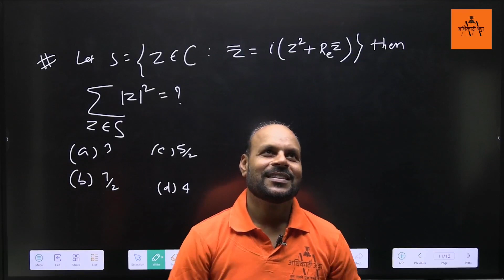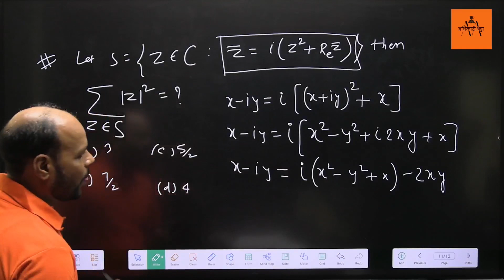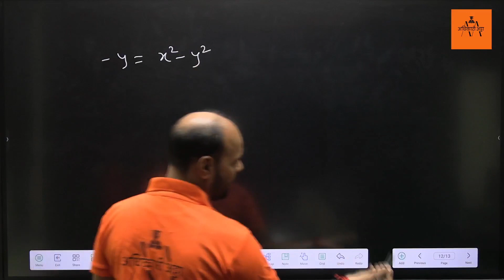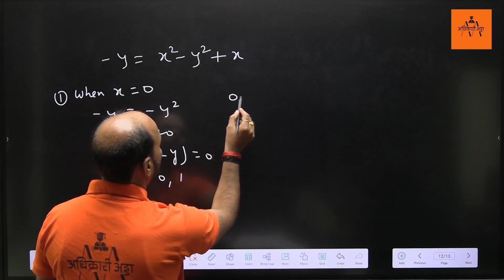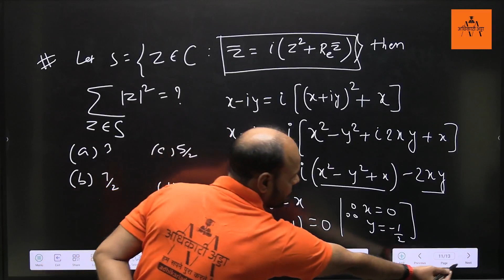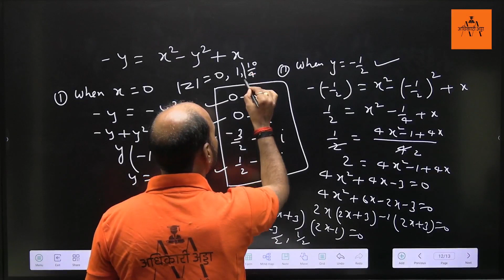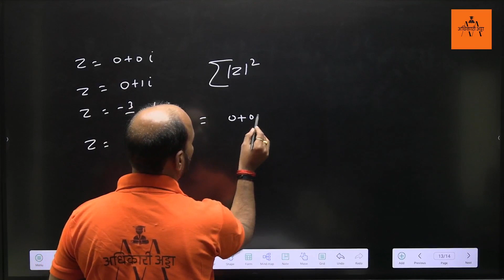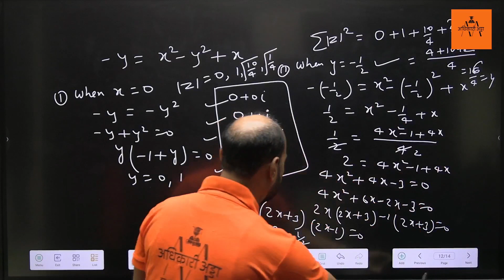challenger class complex number